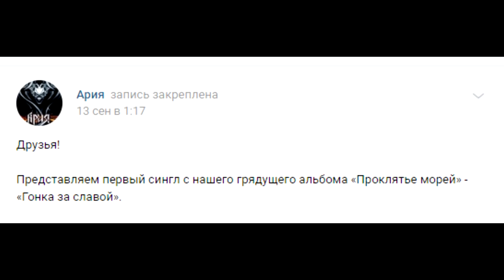АРИЯ | ГОНКА ЗА СЛАВОЙ | РЕЦЕНЗИЯ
Обзор-рецензия на новый сингл группы Ария - Гонка за славой.